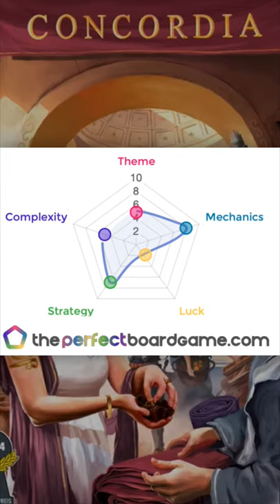Concordia Board Game Review in 60 Seconds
Most board game review sites organize board games according to an aggregate rating as defined by its users. The Perfect Boardgame organizes games by their attributes, allowing individuals to search for games that suit their own, personal tastes. Check out theperfectboardgame.com and find your next, favorite board game.

Theme 5
Mechanics 8
Luck 2
Strategy 7
Complexity 6